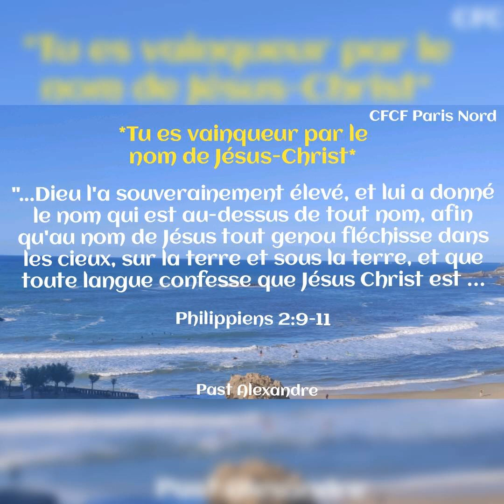Tu es vainqueur par le nom de Jésus-Christ_Message du jour, lundi 18/10/2021_Pasteur Alexandre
*Tu es vainqueur par le nom de Jésus-Christ*

"...Dieu l'a souverainement élevé, et lui a donné le nom qui est au-dessus de tout nom, afin qu'au nom de Jésus tout genou fléchisse dans les cieux, sur la terre et sous la terre, et que toute langue confesse que Jésus Christ est Seigneur, à la gloire de Dieu le Père"
( *Philippiens 2:9-11*).

Au nom de Jésus-Christ, que les  genoux de toute situation dans ta vie fléchissent. La victoire est pour ceux qui croient que Jésus-Christ est le Seigneur et sont sous son autorité. Marche dans cette victoire, au nom de Jésus-Christ.
Très bonne semaine au nom de Jésus-Christ. Amen!

Pasteur Alexandre